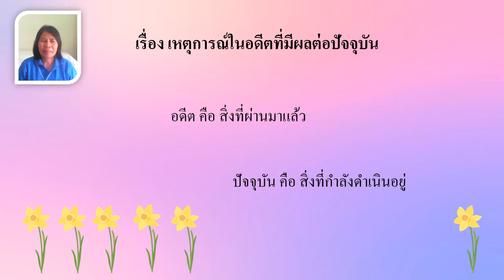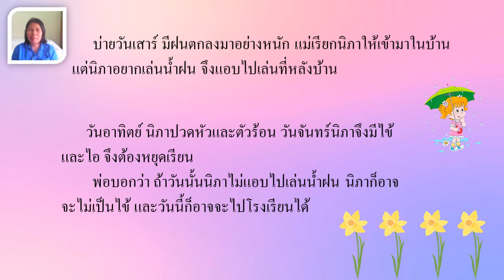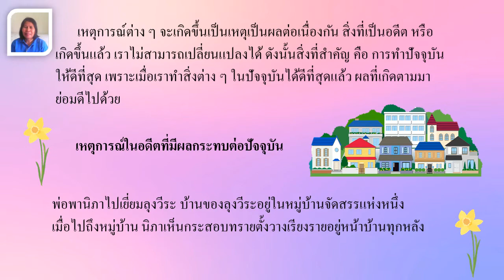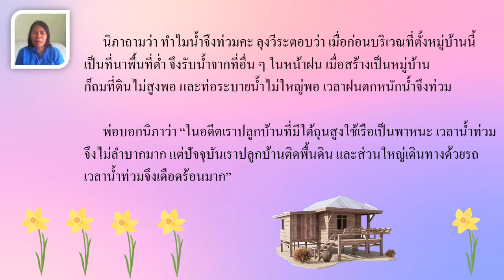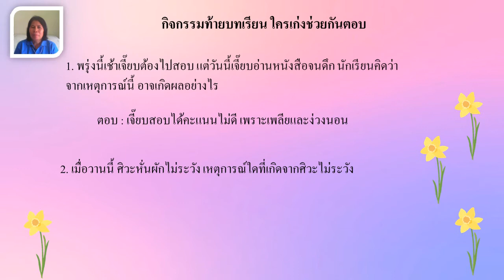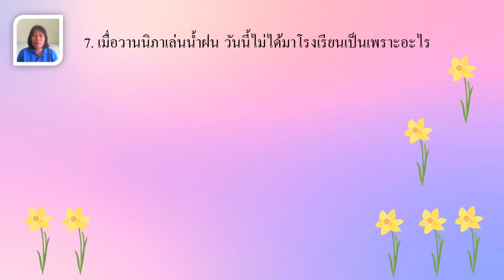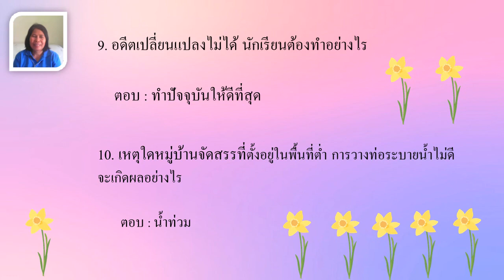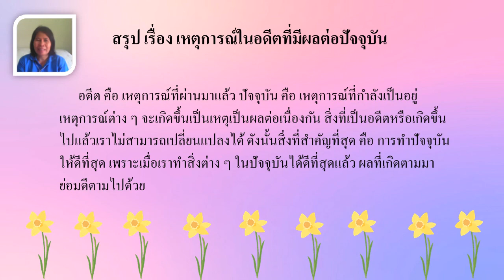G1 HI64 vdo 051 The past influenced the present